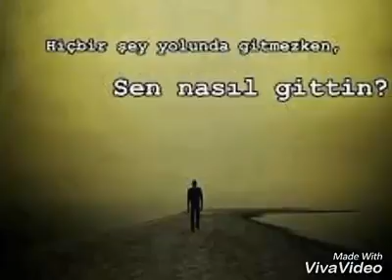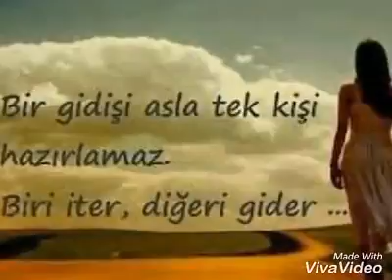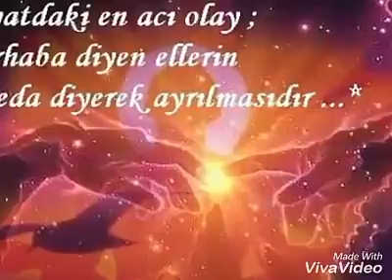GRUP ZILAN EMRE DURDI DELALAMIN (EMRE -TAYFUN)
GRUP ZILAN KAGIZMAN